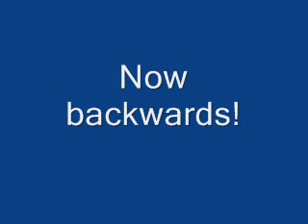Zelda dinner backwards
Normal song than backwards song.